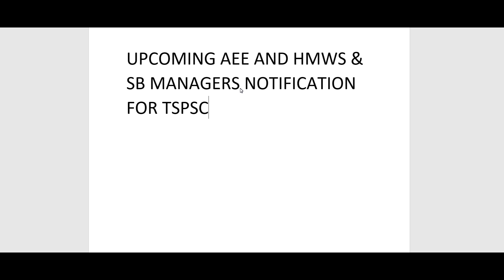UPCOMING TSPSC NOTIFICATION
VIDEO USEFUL FOR COMPETETIVE EXAMS:
IES
SSC JE
BEST INSTITUTE FOR CIVIL ENGINEERING